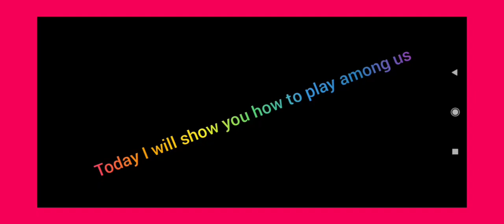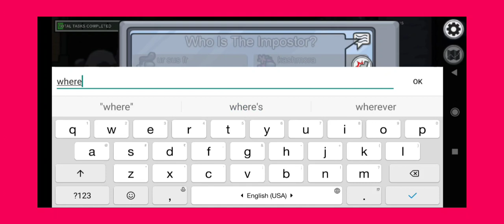Today I will show you how to play among us| by Anushka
How to play among us| by me ( Anushka)